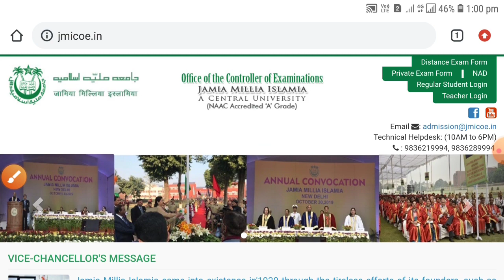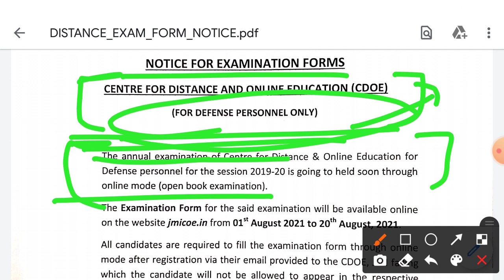Jamia Millia Islamia Distance Exam Form NOTICE 2021-22 || Jamia Admission 2021